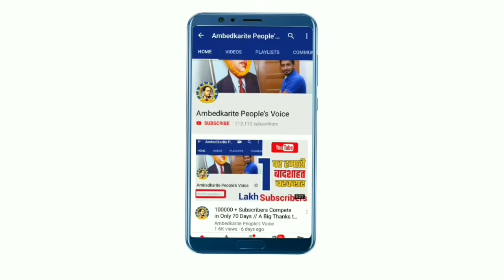Indian क्रिकेटर Yuvraj Singh ने दलित समाज को दी गाली, देखिए पूरा विडियो यहां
हमसे जुड़े -